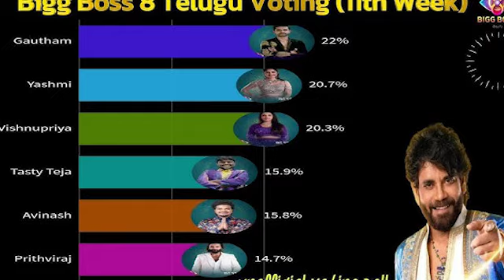ఓటింగ్‌లో టేస్టీ తేజ తుఫాన్ .. కన్నడ బ్యాచ్‌కి ముచ్చెమటలు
బిగ్ బాస్" హౌస్‌లో ఓటింగ్ సమయంలో టేస్టీ తేజ భారీ తుఫాన్‌ లా మారాడు. అతని పంచ్‌లు, స్పష్టత, రికార్డ్ బ్రేకింగ్ గేమ్ ప్లే వల్ల ప్రేక్షకులు పెద్ద సంఖ్యలో అతనికి ఓట్లు వేస్తున్నారు. కన్నడ బ్యాచ్ మీద తన యాక్షన్‌తో ప్రభావం చూపిస్తూ, వారికి గట్టిగా సవాలు విసిరాడు. టేస్టీ తేజ టాస్క్స్‌లో అద్భుతంగా రాణిస్తూ, అన్నీ బలంగా తన అనుకూలంగా మార్చుకుంటున్నాడు. అతని ఈ అద్భుత ప్రదర్శన కన్నడ బ్యాచ్‌కి గట్టి షాక్‌ ఇచ్చింది.